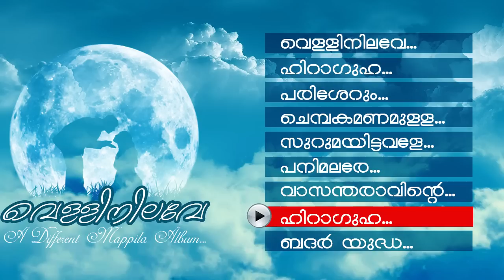New Malayalam Mappila Album Songs | Vellinilave [ 2015 ] | Ft. Vidhu Prathap, Kannur Shareef, Rahna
Album : Vellinilave [ 2015 ]
Lyrics : O.M.Karuvarakundu,Haneef Kadavth, Abdul Rasheed, Sidhique Unniyal
Singers : Vidhu Prathap, Kannur Shareef, Edappal Vishwam, Rahna, Nasnin
Produced By : Jaleel Kadavth, FaizalParavanna